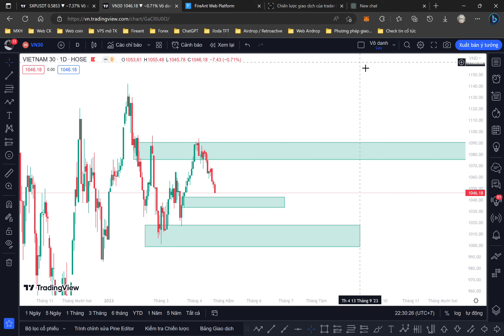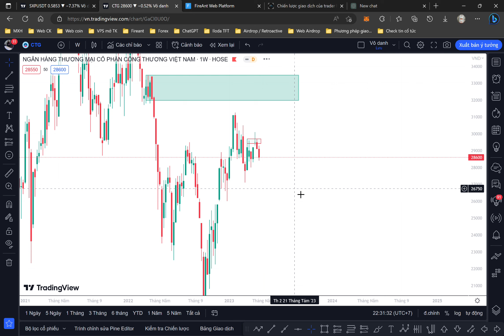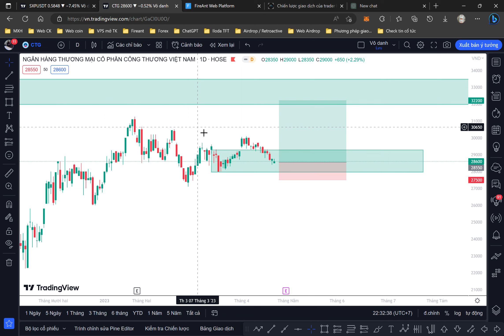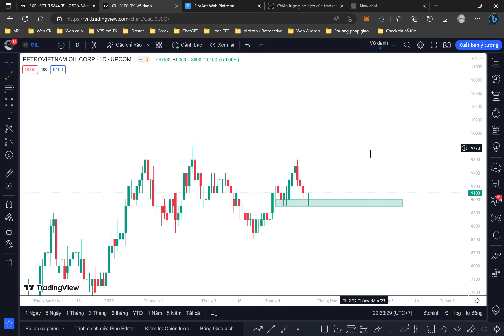VN30: Nhận định TT! Các Mã Quan Tâm Trong Thời Gian Tới !